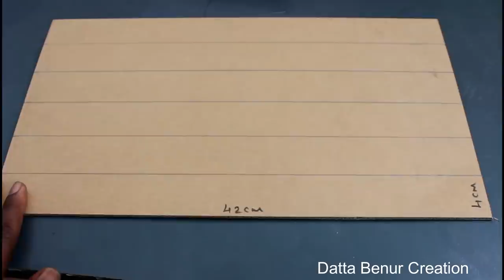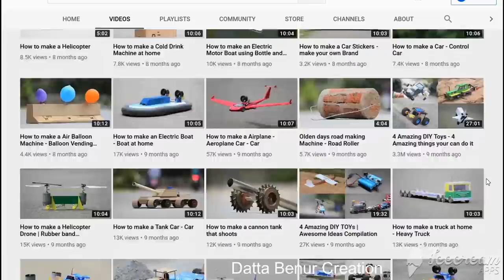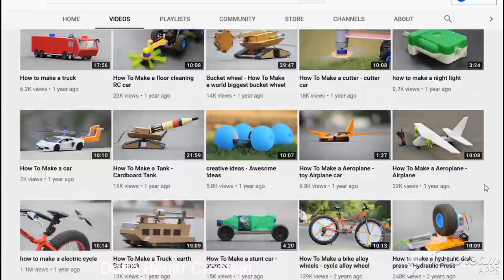How to make a Tractor at home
Learn - How To Make a Tractor - Recycling Bottle And Cardboard - Easy Ways

12V DC GEAR MOTOR 30 RPM
12V DC GEAR MOTOR 60 RPM
100 RPM
1000 RPM
12 Volt LED Light =

Sunboard Sheet
2mm Thickness =
5 mm Thickness =

Battry
9V Rechargeable Battery 300 Mah Ni-Mh =
12 Volt Battery Charger =
Electric Soldering Iron =
9v battery connectors 10 pcs =